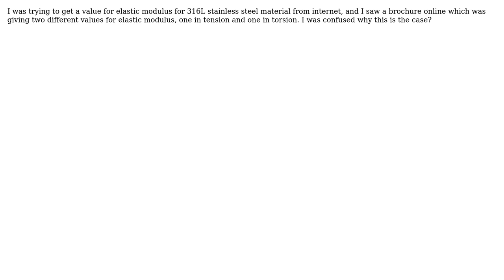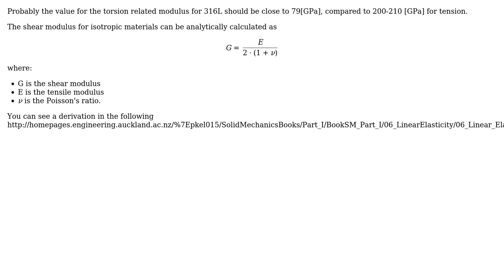Engineering: Why do we have two different Elastic Modulus in Tension and Torsion?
With thanks & praise to God, and with thanks to the many people who have made this project possible! | Content (except music & images) licensed under CC BY-SA | Music | Images & others | With thanks to user Rameez Ul Haq user NMech and the Stack Exchange Network Trademarks are property of their respective owners. You are responsible for your own actions.